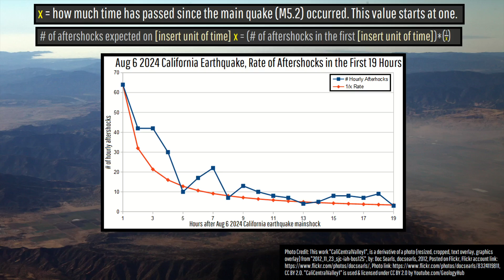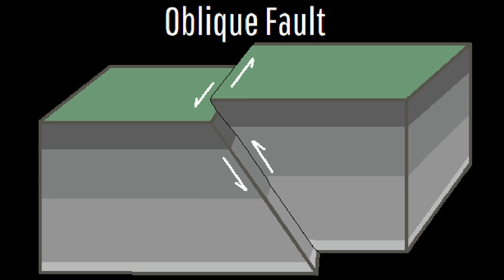California Earthquake Update; M5.2 Earthquake Strikes South of Bakersfield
The strongest earthquake to strike southern California in 3 years just occurred, registering in as a magnitude 5.2. While only moderate in size, this earthquake surprisingly caused heavy shaking in some areas that would have been more typical of a larger magnitude 5.8 earthquake. So, why was this the case? The answer comes down to what the underlying ground is composed of, which this video will elaborate upon.

Thumbnail Photo Credit: This work "Bakersfield1", is a derivative of a photo (resized, cropped, added slight image blur, sharpened image, text overlay, GeologyHub made graphics overlay (the GeologyHub logo & the image border)) from "BAKERSFIELD, CALIFORNIA 34", by: Michael Beaton, mbeaton, 2019, Posted on Flickr, Flickr account CC BY 2.0. "Bakersfield1" is used & licensed under CC BY 2.0 by Youtube.com/GeologyHub

Sources/Citations:
[1] U.S. Geological Survey

0:00 California Earthquake
1:11 Aftershocks
2:08 Fault Type
2:58 Earthquake Intensity Comparison